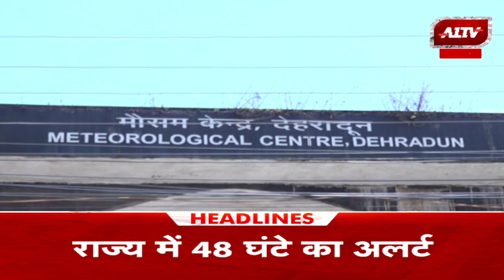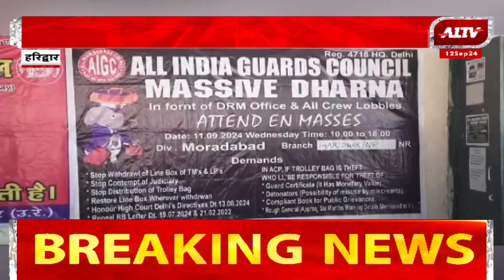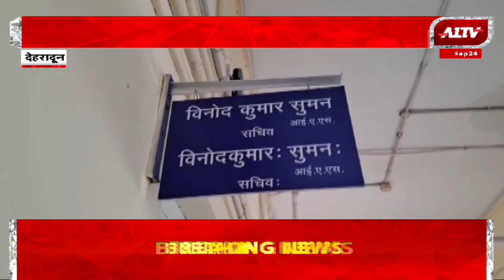उत्तराखण्ड की बड़ी खबरें | Uttarakhand Bulletin | Uttarakhand Samachar | A1TV News | 12 september